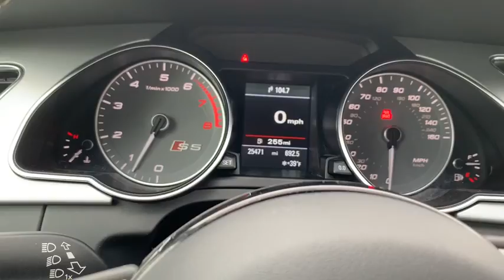2016 Audi S5 Yorktown, Putnam County, Westchester, Dutchess County, Orange County, CT 25989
Floret Silver Metallic [LISTING TYPE] 2016 Audi S5 available in Yorktown, Connecticut at Mohegan Lake Audi VW. Servicing the Putnam County, Westchester, Dutchess County, Orange County, CT.
2016 Audi S5 Premium Plus - Stock#: 25989 - VIN#: WAUG4AFR4GA050657

Truly a ONE OF A KIND. you literally cannot find another 6 speed ..yes 6 speed stick S-5 Coupe with only 25,000 miles, anywhere. In fact 2016 was the last year Audi decided to make a stick S-5... so you're in luck, but not for long.This as new Premium Plus looks sensational in Florett Silver with Black premium leather sport seats. It's loaded with every option you want...navigation, backup camera , 20 alloys, Black Optic Package, adaptive suspension, sports rear differential... the whole shootin' match.It's Audi Certified..it's well worth the money and if you ever ever ever wanted a 6 speed S-5 everyday exotic...a performance coupe you can drive every day. this is your last best chance.We scoured the good 'ol USA and couldn't find another one like this. If this fits the bill, for you, don't sleep on it.
BLACK OPTIC PLUS PACKAGE  -inc: Gloss Black Exterior Mirrors  Wheels: 9.0J x 20 Audi Sport 5-Double Spoke Design Matte Titanium finish  Tires: P265/30R20 Summer Performance,AUDI ADAPTIVE DAMPING SUSPENSION,BLACK OPTIC PACKAGE  -inc: High Gloss Black Pkg w/Exterior Body Color Mirrors  LED turn signal repeaters w/fiber optic technology  Wheels: 9.0J x 19 Titanium 5-Arm-Rotor-Design Audi Sport  Tires: P255/35R19 Summer Performance,AUDI QUATTRO W/REAR SPORT DIFFERENTIAL,TECHNOLOGY PACKAGE  -inc: Audi connect w/6-month trial subscription  TFT 7 color display screen  MMI high control panel  WVGA  control knob w/joystick and buttons in center console  Operates climate control  central locking  instrument cluster  vehicle diagnostics  cellular phone  navigation  CD and radio functions and MOST optical bus connecting all infotainment electronics  Parking System w/Rearview Camera  rear acoustic sensors  Audi Side Assist  lane change assistant  operates at speeds above 19mph  visual warnings located in exterior mirror housings  Radar technology located behind rear bumper (not visible)  Can be turned off  HDD Navigation w/Voice Control  speech-to-text engine and controls cellular phone  CD  radio and navigation  Radio: 1 CD/DVD-Player & HD  Bluetooth streaming audio w/navigation plus system and SiriusXM Traffic w/4-year subscription,TECHNOLOGY PACKAGE CREDIT,Supercharged,All Wheel Drive,Power Steering,ABS,4-Wheel Disc Brakes,Brake Assist,Aluminum Wheels,Tires - Front Performance,Tires - Rear Performance,Temporary Spare Tire,Sun/Moonroof,Generic Sun/Moonroof,Heated Mirrors,Power Mirror(s),Integrated Turn Signal Mirrors,Rear Defrost,Intermittent Wipers,Variable Speed Intermittent Wipers,Rain Sensing Wipers,Daytime Running Lights,HID headlights,Automatic Headlights,Headlights-Auto-Leveling,Fog Lamps,AM/FM Stereo,CD Player,Premium Sound System,Satellite Radio,MP3 Player,Bluetooth Connection,Auxiliary Audio Input,HD Radio,Steering Wheel Audio Controls,Power Driver Seat,Power Passenger Seat,Bucket Seats,Heated Front Seat(s),Mirror Memory,Driver Adjustable Lumbar,Passenger Adjustable Lumbar,Seat Memory,Pass-Through Rear Seat,Rear Bench Seat,Adjustable Steering Wheel,Trip Computer,Leather Steering Wheel,Keyless Entry,Power Door Locks,Keyless Start,Universal Garage Door Opener,Cruise Control,Climate Control,Multi-Zone A/C,Rear A/C,Leather Seats,Premium Synthetic Seats,Auto-Dimming Rearview Mirror,Driver Vanity Mirror,Passenger Vanity Mirror,Driver Illuminated Vanity Mirror,Passenger Illuminated Visor Mirror,Floor Mats,Power Windows,Security System,Engine Immobilizer,Traction Control,Stability Control,Front Side Air Bag,Tire Pressure Monitor,Driver Air Bag,Passenger Air Bag,Front Head Air Bag,Rear Head Air Bag,Passenger Air Bag Sensor,Knee Air Bag